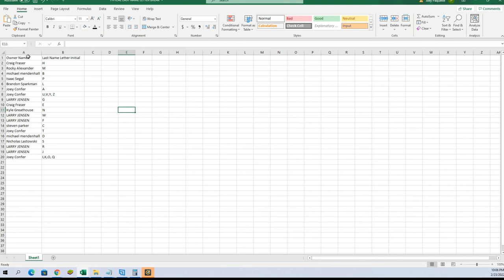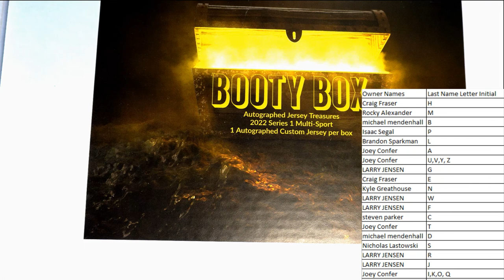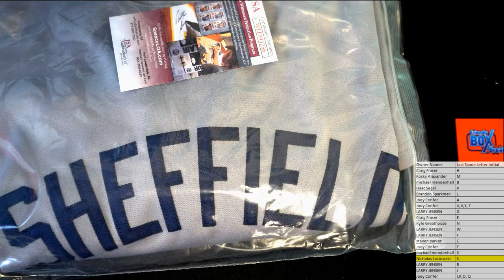2022 Booty Box Multi Sport Autographed Jersey Series 1 ID BBMULTIJERS112